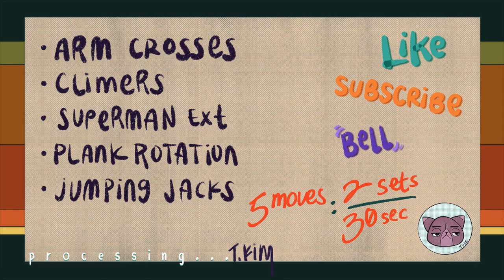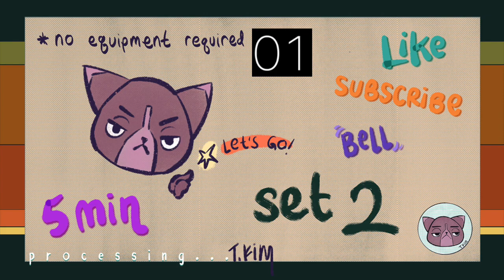5 min Energy Boost Work Out Break (no sweating, mood boost💪🤩👍)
Hello fellow solitary islands!🌻 Welcome new subscribers!🙌 This 5 min Energy work out is not about sweating, but to get the blood flowing to wake up your body.💪🤩🙌 I’ve separated my 5min breaks from my ‘Work-with-Me’ videos, for those who just want a short break. Thank you for checking out this video and Thank you for finding me. Love you all.🤓💕

  My name is Tammy and I’m an artist working from home…in solitude. Most of the time it’s nice but sometimes it’s also nice to work with others around.
I’m here for you if you need a work buddy in the comfort of your chosen work place! Thanks for stopping by!💚🤗💜